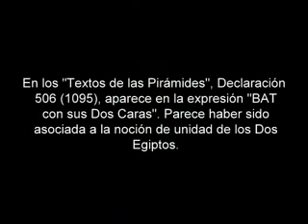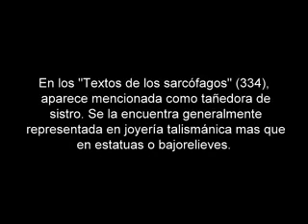Bat. (Mitología egipcia).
Vaca celestial absorbida por Hathor.